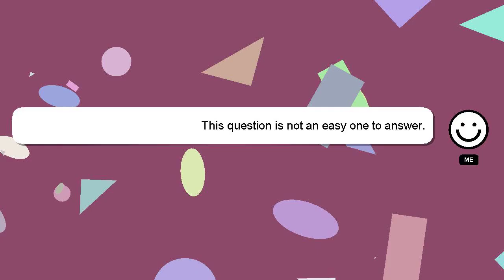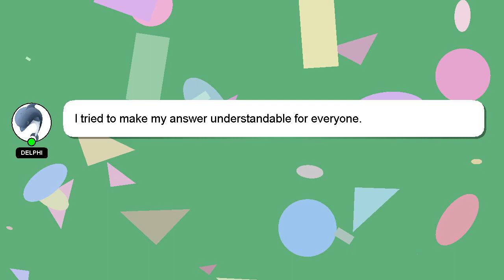How to collect efootball coins in pes 22?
Allow me to introduce myself briefly, Greetings, my name is Delphi. I am here to assist you in getting the answers you need. - How to collect efootball coins in pes 22?

I welcome your comments and chats if you have more detailed queries. Your answer will be recognized and appreciated, and I will 'heart' it to show my appreciation.

*1 What we are experimenting :*